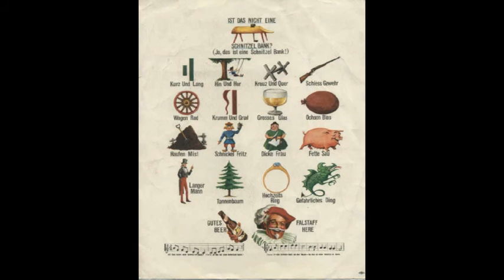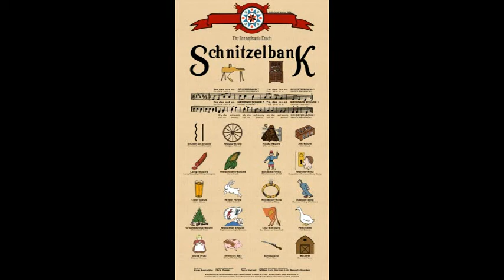Howie Bowe: Schnitzelbank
Schnitzelbank